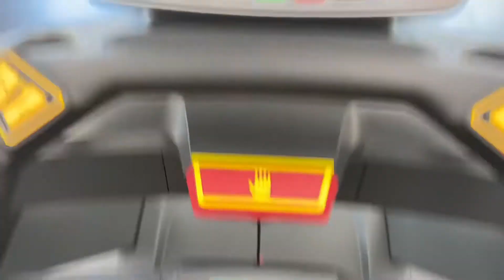Episode 3- Beth’s Weekly Workout Review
Beth recaps her week of lifting and cardio.

Highlights: 135 x 4 Hang Clean rep PR on Wednesday and 230 x 3 Back Squat on Friday

Intro: Freeway (Flux Pavillon and Kill the Noise Remix)
Background: Fade to You (Alvin Risk)